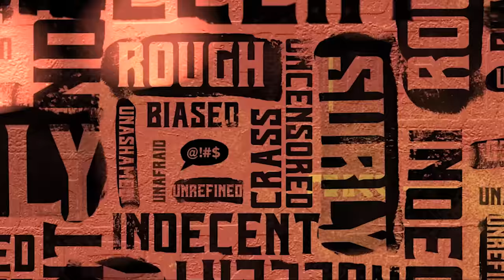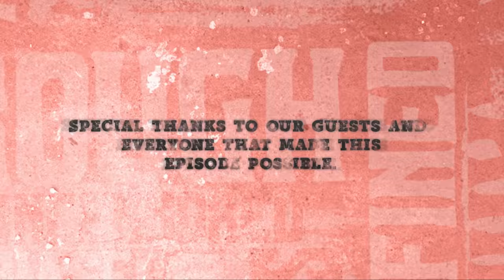A Continued Conversation With Melanie Smith - Uncut and Real Raw Podcast, Ep #2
Clinton and Melanie discuss setbacks Melanie has faced in her career and how she went on to establish Solo Select Horses and became a leader in online horse sales.

Uncut and Real Raw With Clinton Anderson Podcast